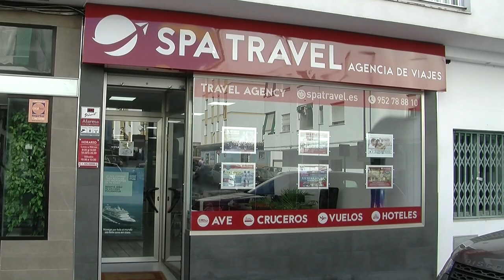Spa Travel Agencia de Viaje en san Pedro Alcántara Feria 2017